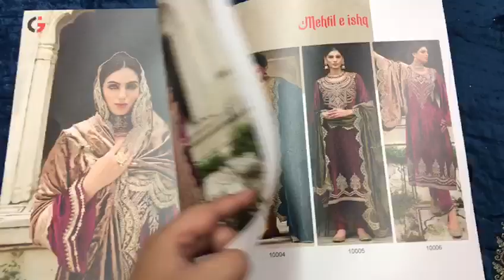Designer Velvet Partywear Suits I Cut Work Dupatta I Winter Collection I Fabtex India I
Fabric
Top -Viscose velevt with  embroidery
Bot- Viscose pasmina
Dup - Viscose Velvet with embroidery

sharara suits
chandni chowk
new fashion
pakistani suit
chandni chowk
ladies suit
chandni chowk
wholesalers
wholesaler  distributor
kurta dupatta
Design
wholesaler
wholesalers
suit piece
suit piece
fancy suit
Cotton suit
Fancy suit
Cotton suit
Boutique collection
Cheapest suit market
Cotton suit
Fancy suit

Kurti Design
Pure Cotton Suit
Jaipuri Suit
Ladies Suit Design
Basic Suit
Dress Material
Cotton Suit
Kurti Market
Long Kurti
Kurti
Stylish Kurti
Sharara Suit
Heavy Dupatta
SuitPure Suit
Nai Sarak
Ladies Suit
Handwork Suit
Latest Suit Design
Designer Wear
Chandni Chowk
Unstitched Suit
Nai Sarak
Designer Suit
Ladies Suit
Hand Work Ladies Suit
Heavy Suit
Eid Collection
Sharara Design
Sharara
Bourtique Suit
Catalogue Suit
Long Suit
Fancy Suit
Sasti Kurti
Suit
KurtiCotton
Gown Kurti
Long Gown
ladies suit
pakistani suit
chandni chowk
ladies suit
chandni chowk
kurta dupatta
Design
suit piece
suit piece
fancy suit
Cotton suit
Fancy suit
Cotton suit
Boutique collection
Cheapest suit market
Cotton suit
Fancy suit
Stylish suit
Long designer suit
Bridal suit
Latest Fashion
latest Designs and patterns of Dresses
Anarkali Suits
Sarees
Kurtis
Salwar Suits Women Salwar
Designer Suits
Salwar Kameez